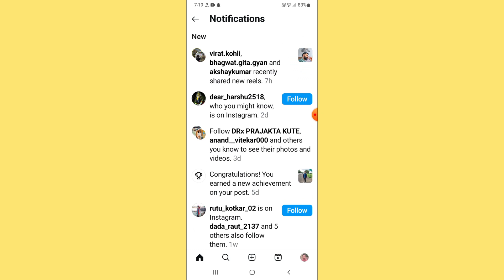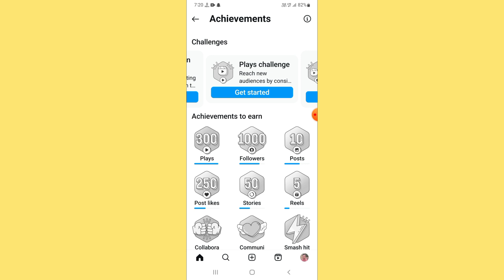Instagram Achievements Kya Hai | Instagram Achievements Se Kya Fayda Hai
Instagram Pe Achievements Kya Hai | Instagram Achievements Se Kya Fayda Hai | Instagram Achievement